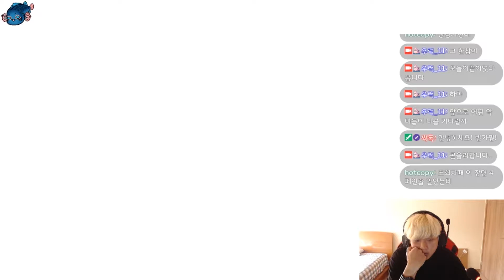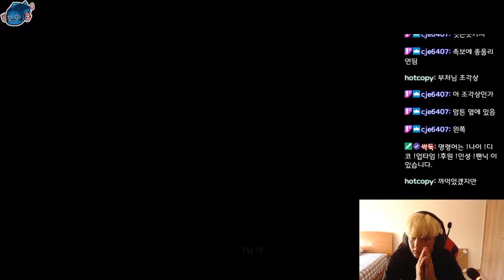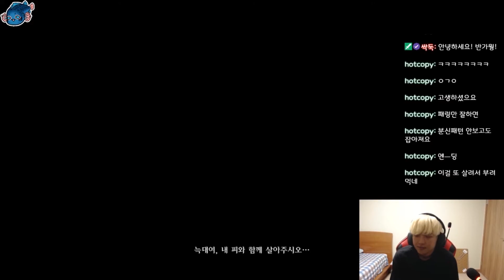[세키로][5편] 과거에 가서 기억을 찾아봅시다!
점점 실력이 느는 모습이 보여서 나도 뿌듯합니다..
다시할...읍읍!!!